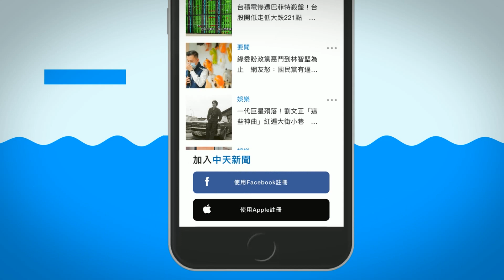【每日必看】完蛋了！酒駕又煞車失靈 大溪小貨車逆撞 7車翻覆釀8傷